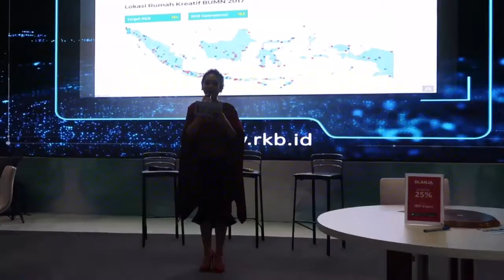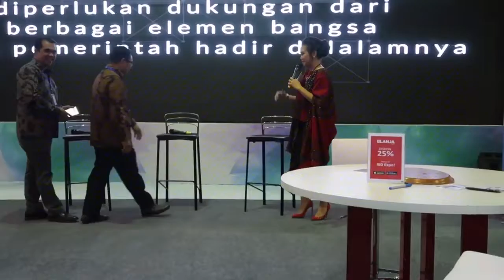MC'ing for Rumah Kreatif BUMN IBD EXPO 2017